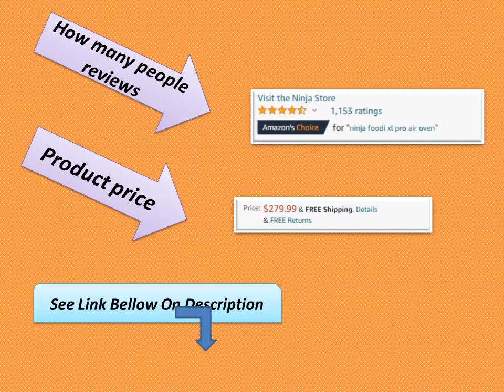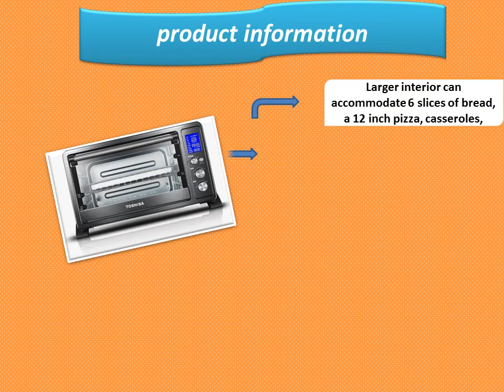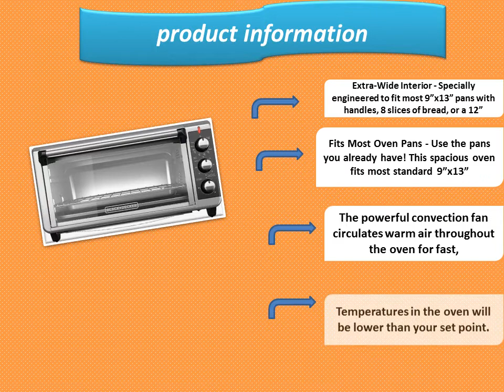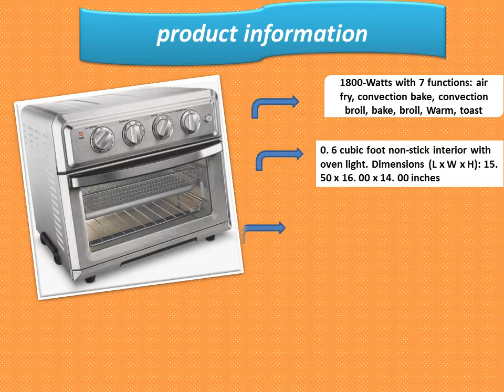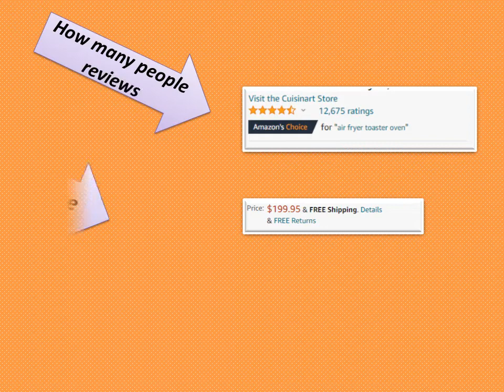Best Convection Ovens Reviews|Top 5 Best Convection Ovens In 2022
Very different from most, the Oyama TRO-110C (around $50) boasts a compact construction and a remarkably small footprint.

It uses a single heating element and a powerful fan to circulate hot air, and includes a tempered-glass bowl and a drip tray to collect crumbs and juices.The Vestaware 001B (about $500) features a powerful steaming system that can gently cook food without drying it out, and makes it quite easy to clean up after large meals.

A digital front panel offers easy control of its various functions.Perfect for kitchens without much counter space, the Hamilton Beach Toaster (around $52) sports a roll-top door in addition to a relatively small footprint.

It still has room for 6 slices of toast, though, and is controlled by straightforward knobs.The Breville BOV900 (around $346) has several useful features, including a timer alert, an automatic shutoff, and a magnetic auto-eject rack.Best Convection Ovens The slow-cook function allows for longer cooking times at low temperatures, and keeps food warm for up to 2 hours.